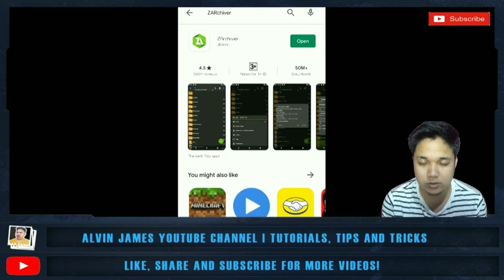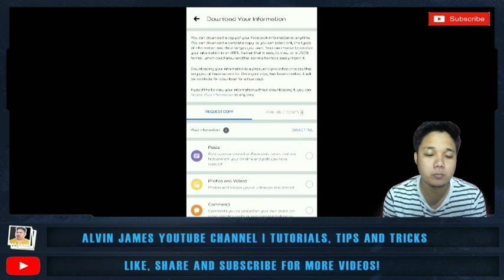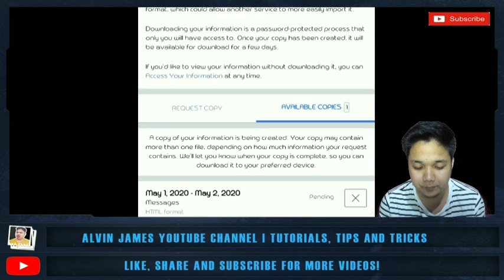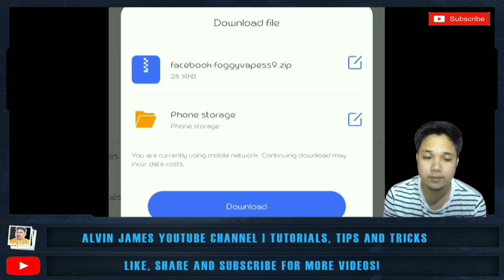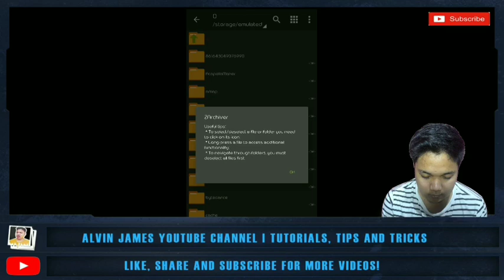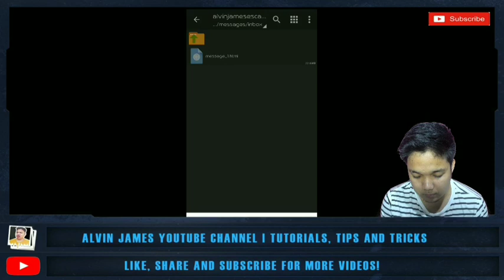RETRIEVE DELETED CONVERSATIONS ON MESSENGER | EASY TUTORIAL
how to retrieved deleted messages